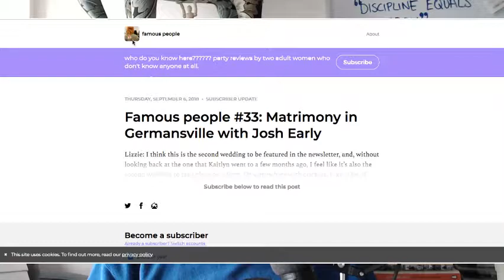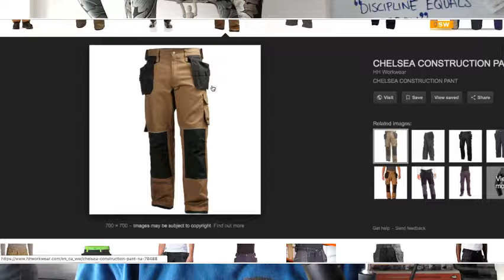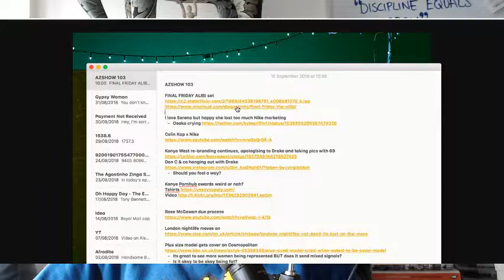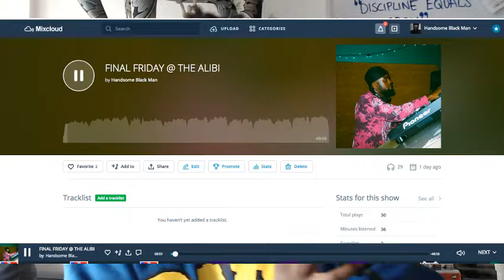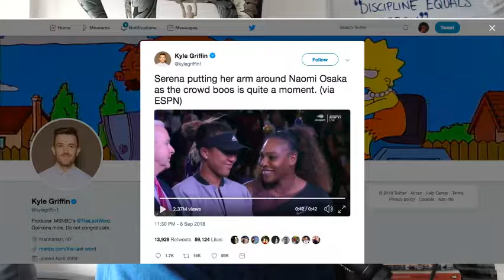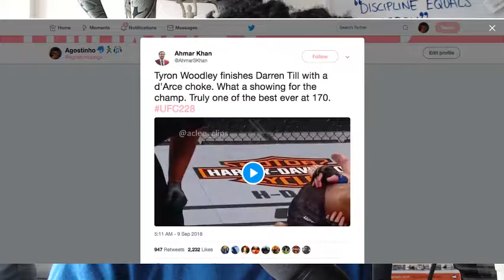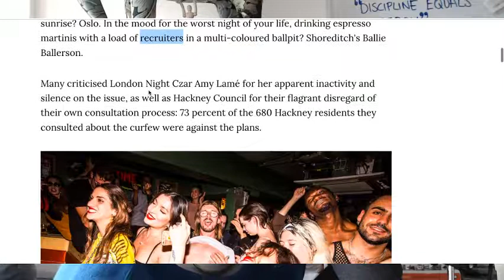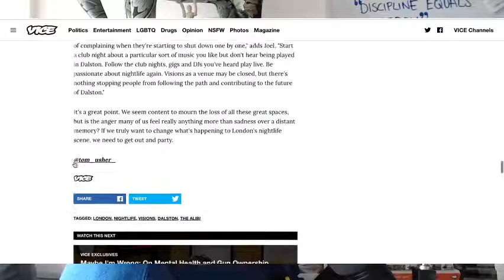The Agostinho Zinga Show #103 | “The comeback tour”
In today's episode, Agostinho about UFC228, Serena Williams losing at the US Open final and various other topics but mostly post-tonsillitis talk because that’s superrrrrrrrrr interesting right right?!

Links mentioned:

My closing DJ set from the FINAL FRIDAY PARTY @ THE ALIBIOff White x Nike Blazers